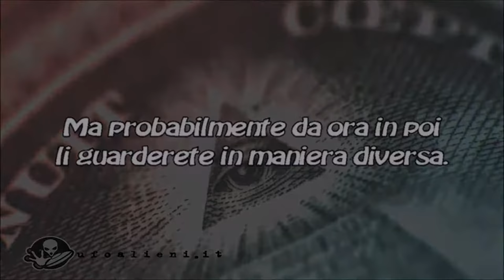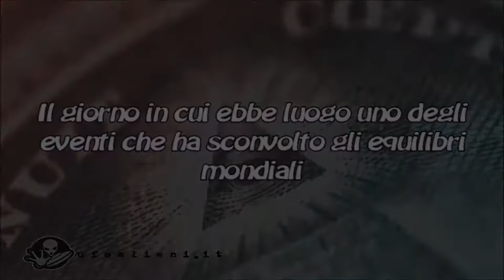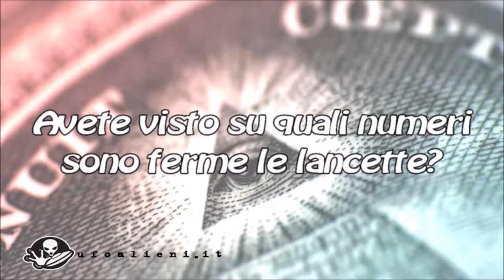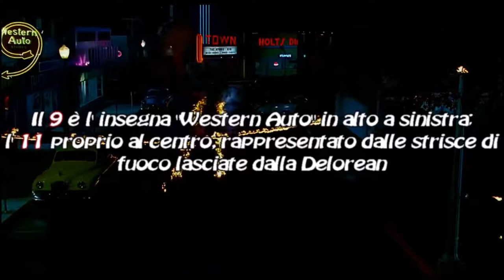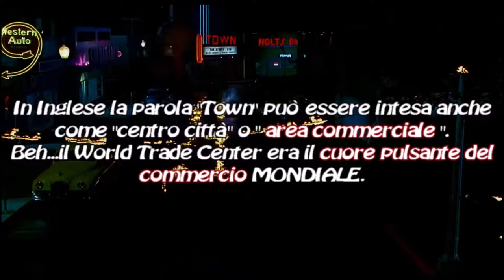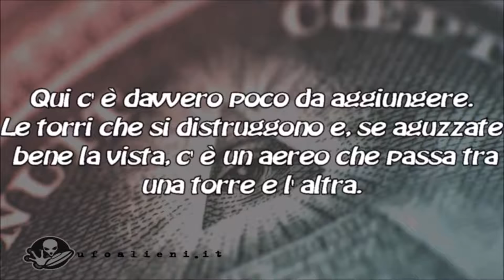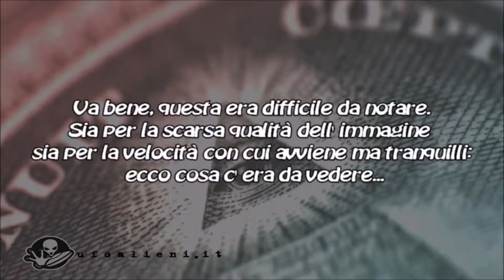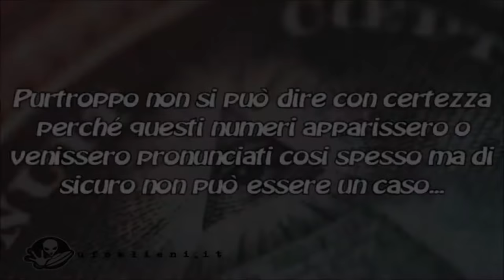11 settembre numerologia nei film. Ci stavano avvertendo? Lo hanno fatto anche per il Covid?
11 Settembre, i messaggi subliminali nei film. Cospirazione e NWO, se ci fai caso di questi dettagli li trovi anche nei film moderni